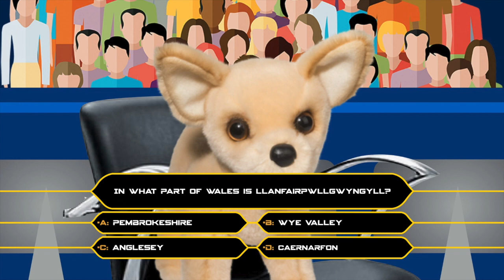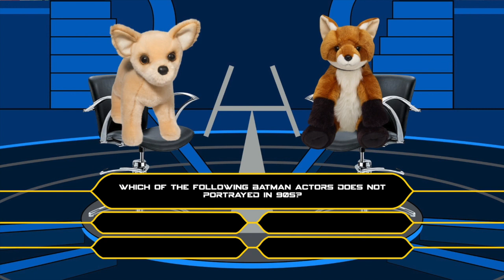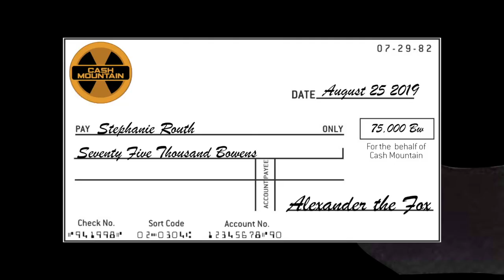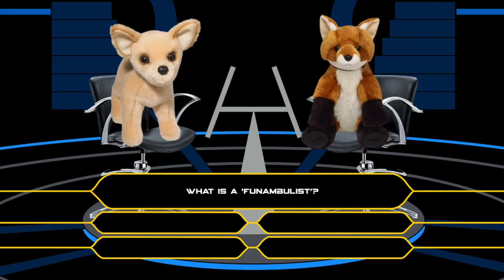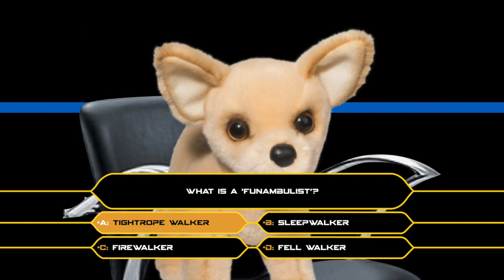Cash Mountain (Bowenesia) - S0E04 Part 1/2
Cash Mountain - S0E04

Owned by: Arc Enterprises